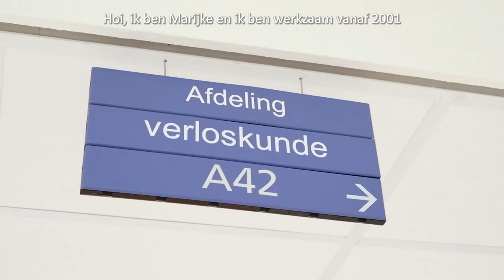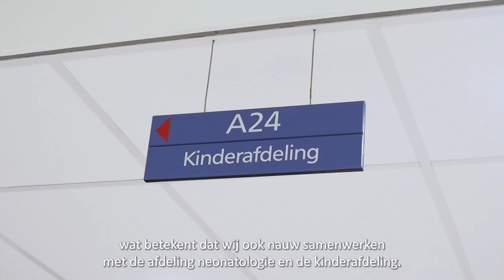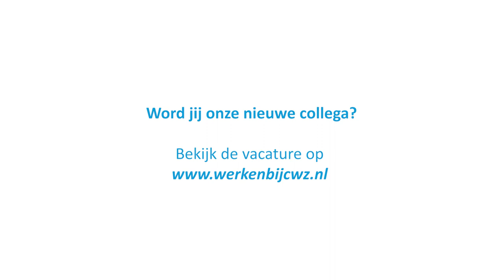Een kijkje in de werkdag van Lonneke en Marijke, verloskunde | CWZ Nijmegen